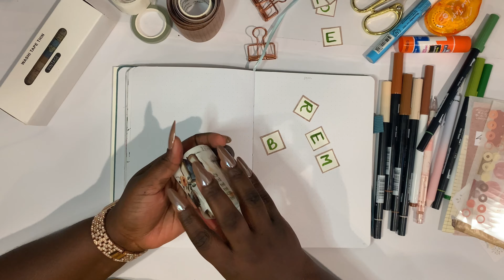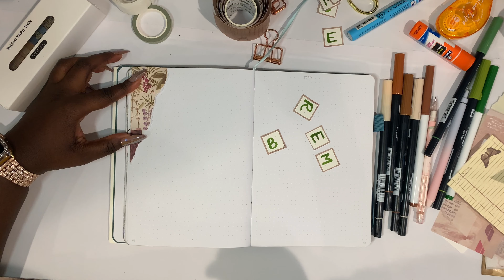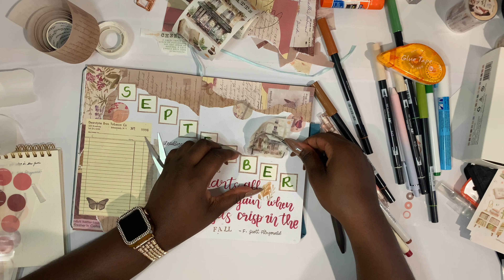🍁 September Journal with me | Reading Journal September Spread 🍁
ʕ •ᴥ•ʔ

Hello and welcome or welcome back! I'm playing around with this overhead setup some more and trying out some chill journaling videos. I really like how this turned out and will try to do a flip through of what I read in September sometime when I'm done with all the setups. Have a lovely week ahead! 🤗

⊹☾⋆⁺₊🎧✩°｡ MUSIC ⊹☾⋆⁺₊🎧✩°｡
♪ Lukrembo - Green Symphony
Background Music for Videos (Free)

📚 📷 🧶 𝕄𝔼𝔻𝕀𝔸 & ℍ𝕆𝔹𝔹𝕐 𝕌ℙ𝔻𝔸𝕋𝔼𝕊
Watching: Twilight out of focus ended 🥲, so I'm on the hunt for something chill to watch.
Listening: Nothing specific.
Reading: QJJ reread, Yona of the Dawn, AKIRA, Ace of Spades.
Hobbies: Journaling, working on a crochet project, making slow progress on a diamond painting of Xie Lian and Hua Cheng in the forest of hanging corpses.